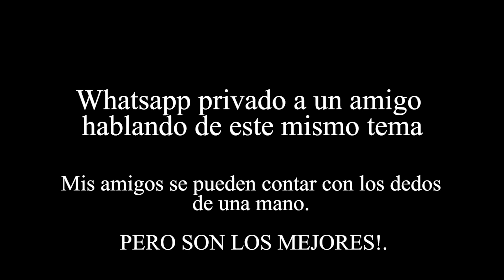Ya no haré más vídeos de Joyitas